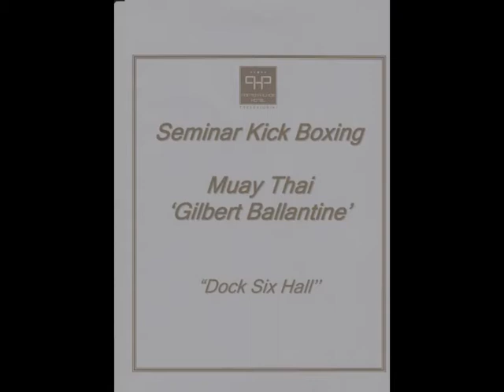Seminar led by Gilbert The Bull Terrier Ballentine at Greece Part 2.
The Seminar of Gilbert " The Bull Terrier " Ballantine ,
for input by The Dimitris Papadopoulos .
To unite the explosiveness and the fighting spirit .
On Saturday 10/3 at the school of Ultra Fighters Team
Tsalouchidi kifisia Thessaloniki ,